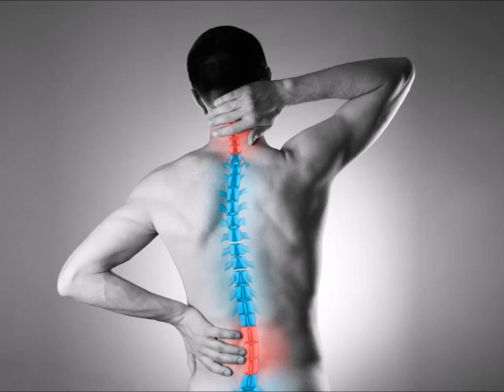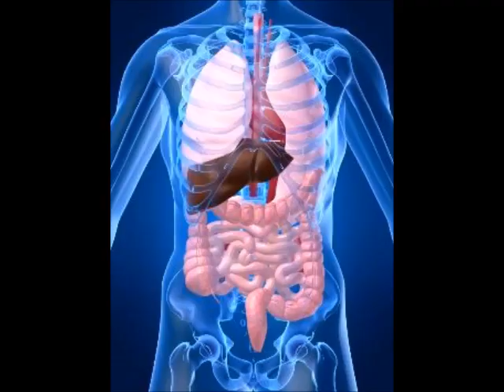Yoga asanas do's and don'ts for beginners(tamil)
we are conducting online yoga class for ladies. If interested whatsapp to 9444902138.
Yoga is one of the oldest art forms in India. The system which has been in existence for thousands of years, was revitalized, given a proper shape and made into permanent records called as yoga sutras, for the benefit of posterity, by Pathanjali Maharishi, more than 5000 years ago.